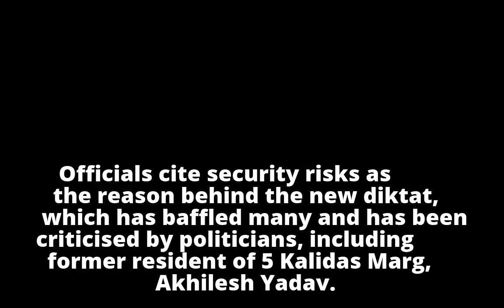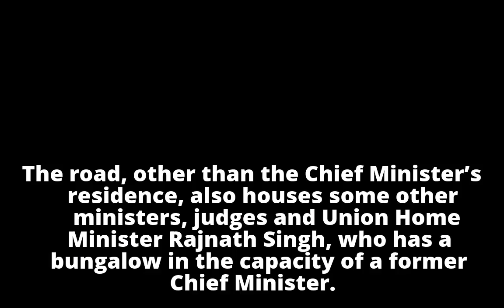Taking a selfie near Yogi’s residence can land you in jail